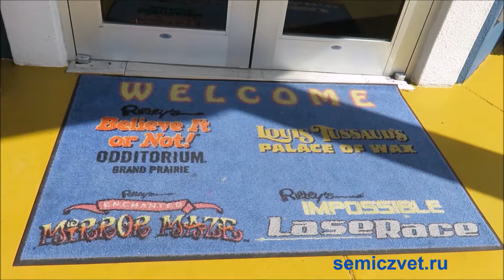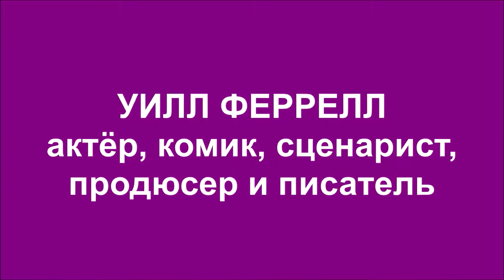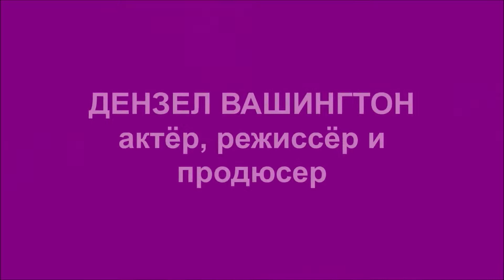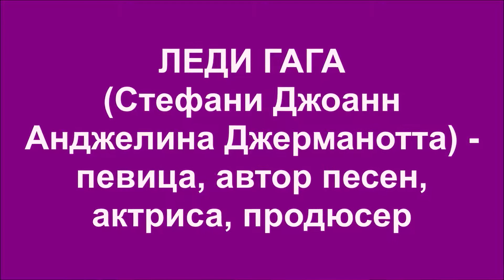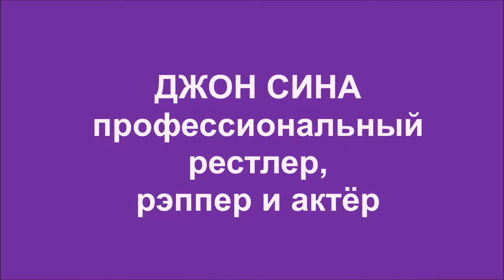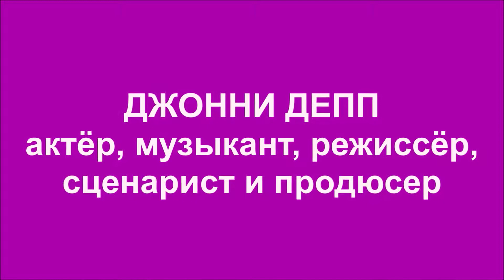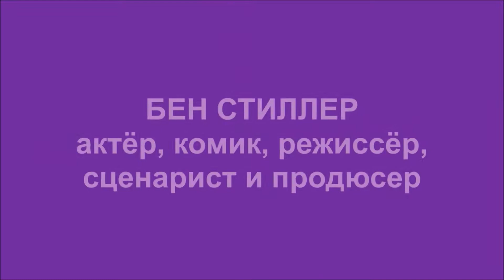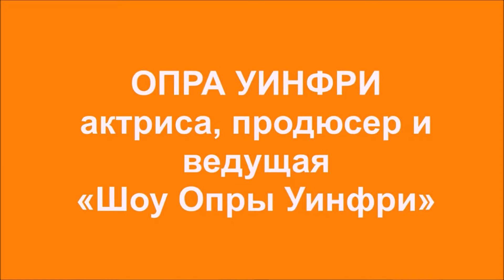👩 Музей восковых фигур Луи Тюссо. Актёры, певцы, музыканты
👩 Восковые фигуры известных людей: деятели кино и ТВ, певцы, музыканты, ведущие телешоу, рестлеры-чемпионы.
Музей восковых фигур Луи Тюссо, г. Гранд-Прери, штат Техас, США (Louis Tussaud's Palace of Wax Museum, Grand Prairie, Texas, USA).

📝 Статья о посещении Музея восковых фигур Луи Тюссо в городе Гранд-Прери

👸 Музей восковых фигур Луи Тюссо в г. Гранд-Прери -- один из пяти таких музеев Луи Тюссо в мире.
Луи Джозеф Кенни Тюссо является правнуком Марии Тюссо, создателем Музеев восковых фигур мадам Тюссо. Он работал в музее мадам Тюссо в качестве скульптора восковой фигуры.
Луи Тюссо открыл свой первый Музей восковых фигур в Лондоне в 1890 году.
👸 Музей восковых фигур Луи Тюссо как и Музей Рипли принадлежит компании "Рипли Энтертейнмент" (Ripley Entertainment).

📀 На канале "Семицвет" представлены видео  о творчестве и красоте, о событиях и мероприятиях в России и Техасе: выставки, музеи, фестивали.

🎠 Ярмарка штата Техас. Фэйр Парк, Даллас
🙆 "Хотите — верьте, хотите — нет!". Музей Рипли. Техас
🔰 Ярмарка Скарборо. Ренессанс Фестиваль. Техас
🎣 Норка рыбачит из ведра. Норка в природе
🧒🐞 Дети и творчество. Роспись камней